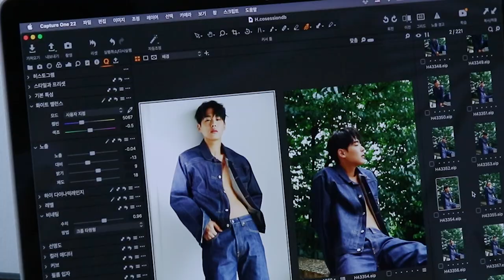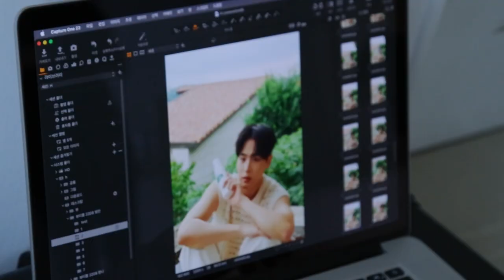(SUB) TVicton (Beautiful한 병차니의 뷰티쁠 화보 비하인드!)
TVicton (Beautiful한 병차니의 뷰티쁠 화보 비하인드!)